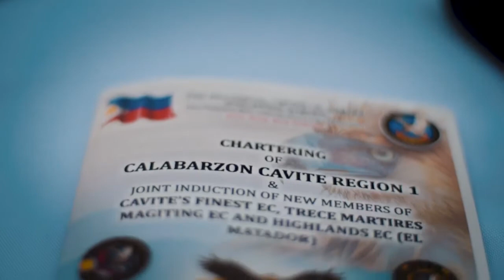Trece Martires Magiting Eagles Club-Calabarzon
Chartering and Induction of Officers CALABARZON CAVITE-REGION 1 and Joint induction of new members CAVITE FINEST EAGLES CLUB, HIGHLAND EAGLES CLUB EL MATADOR and TRECE MARTIRES "MAGITING" EAGLES CLUB